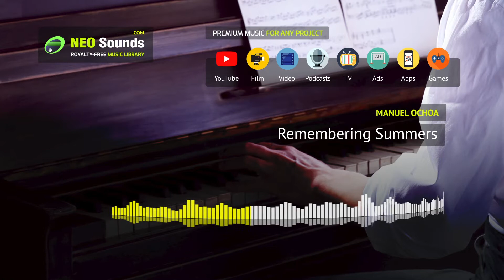Manuel Ochoa - Remembering Summers (music for video & media)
Solo piano. Pretty, innocent, warm and heartening.

• Composer: Manuel Ochoa
• Musical style: Piano
• Production genre: Drama